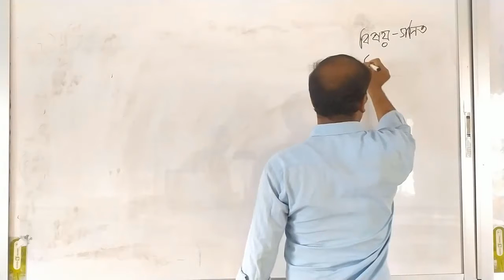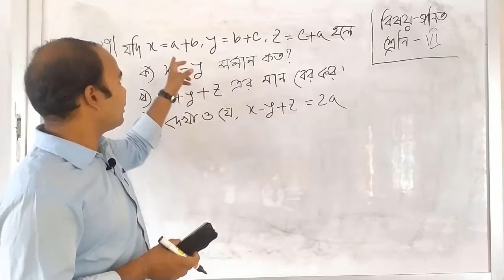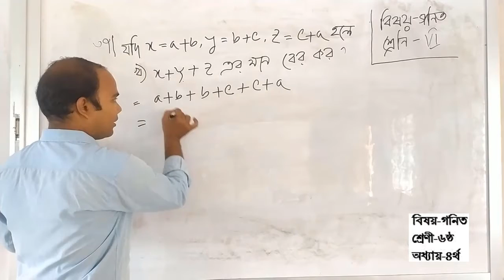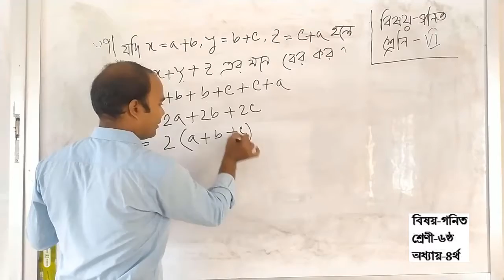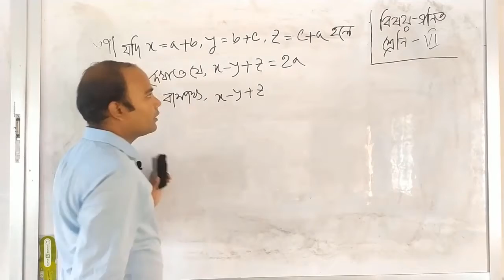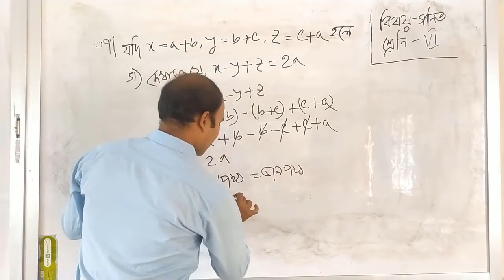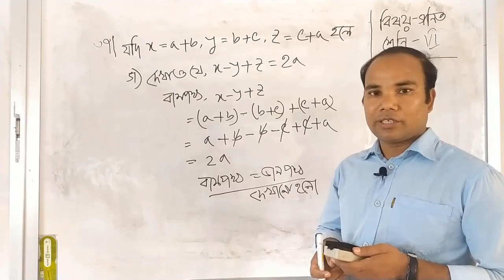৬ষ্ঠ শ্রেণি বীজগনিত অনুশীলনী-৪.২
অধ্যায়-৪, বীজগনিতীয় রাশি